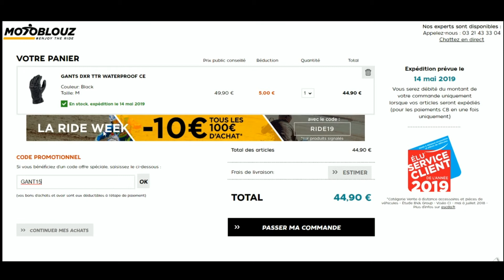Code promo Motoblouz vérifié en vidéo